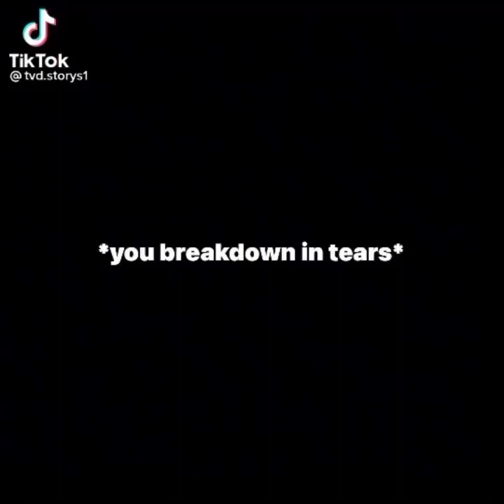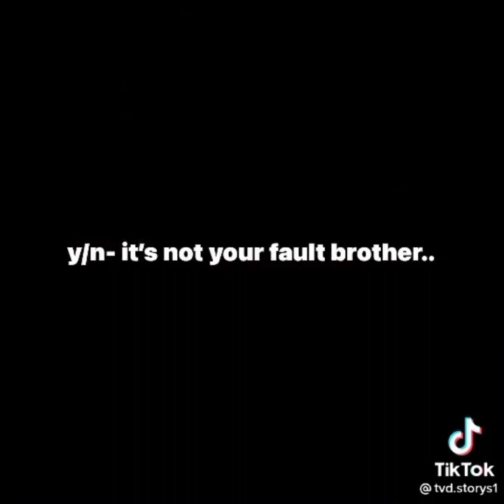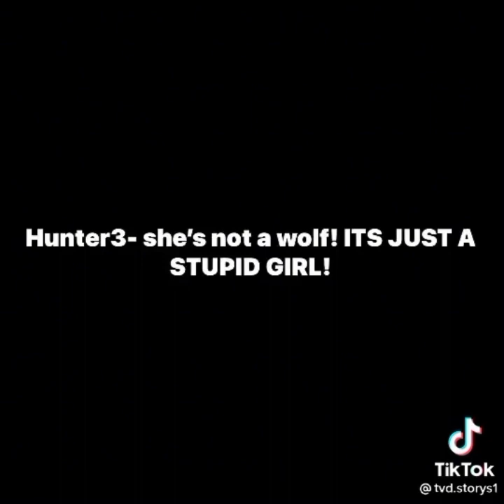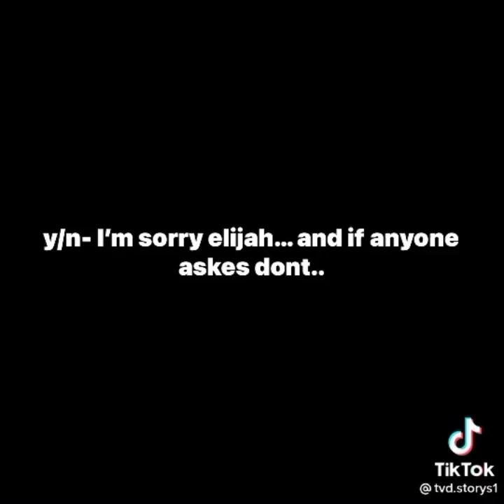y/n salvatore pt 4 (last part)